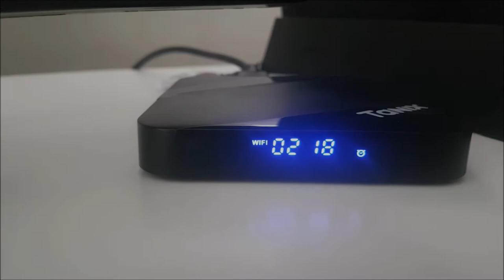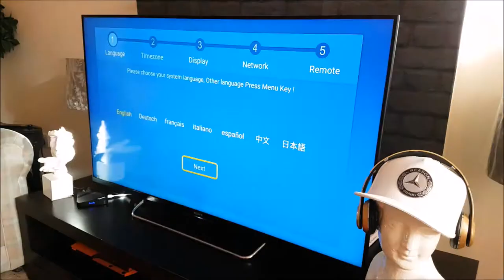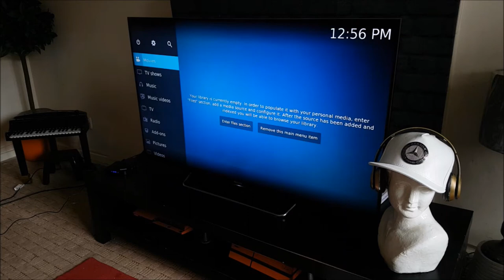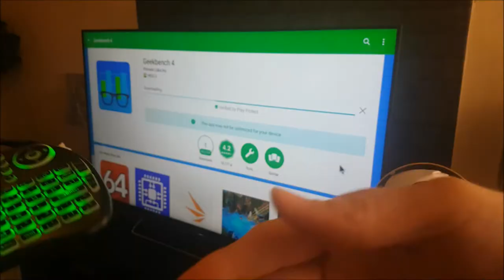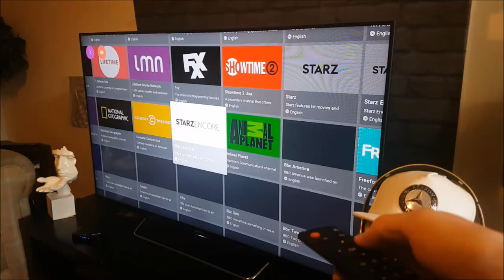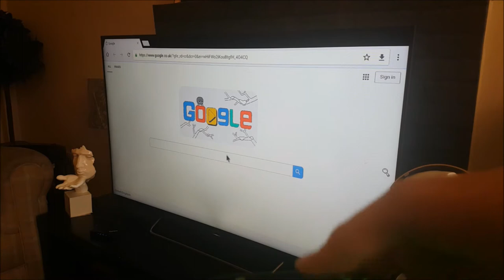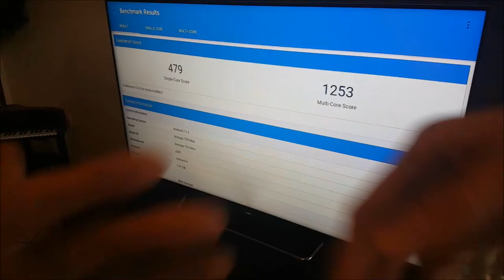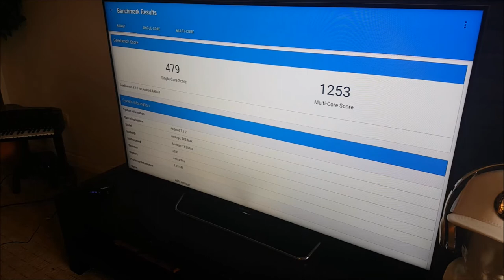Tanix TX3 Max - 4K Android TV Box Review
Tanix Android TV Box 4k Amlogic S905W Unboxing and full Review
is it any Good?.. LETS FIND OUT

Specification
Brand: Tanix
Core: Quad Core
CPU: ARM Cortex-A53
GPU: Mali-450
Max. Extended Capacity: 128G
RAM: 2G RAM
RAM Type: DDR3
ROM: 16G ROM
System: Android 7.1
Type: TV Box
Processor: Amlogic S905W